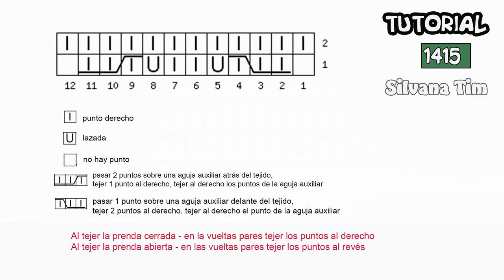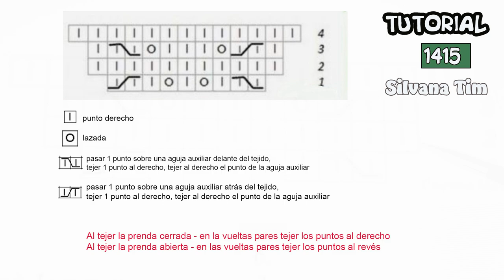Linea RAGLAN para tejer Jersey, Sueter Manga Raglan TOP DOWN.Tejido a Dos Agujas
¡Aprende a tejer a dos agujas una línea Raglan para crear jerseys y suéteres con mangas Raglan Top Down (tejido desde el cuello) en circular - prenda cerrada o ida y vuelta con agujas rectas - prenda abierta! En este tutorial de tejido, descubrirás dos variantes de esta técnica de tejido a dos agujas y aprenderás paso a paso cómo tejer con dos palillos tricot.  En la clase de hoy muestro 2 técnicas diferentes para tejer lineas ranglán. TOP DOWN Tejido a Dos Agujas

Tejido a dos agujas - Tutorial 1415
Obtén habilidades nuevas y crea prendas únicas con esta versátil técnica de tejido. ¡Sumérgete en el mundo de la moda y el tejido con este completo tutorial!